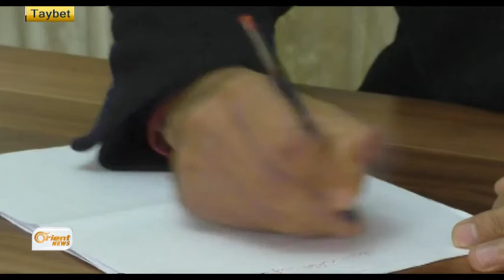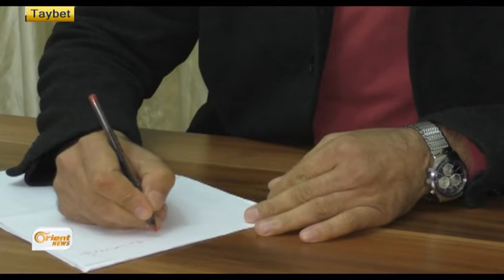Elî Ibrahîm - serokê ENKSê li Kobanî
li ser êrîşên Rûsî li Sûriyê û di hevpeyvîneke taybet de li gel Orient News
serokê encûmena niştimanî li Kobanî Elî Ibrahîm diyar kir ku Rûsiya hewl
dide PYDê tevlî kongira Riyad bike û bi vê yekê Rûsiya dijminahiya xwe
tekez dike ji şoreşa Sûrî re